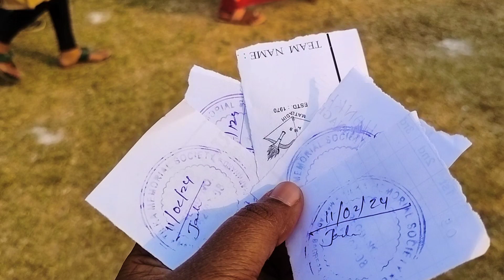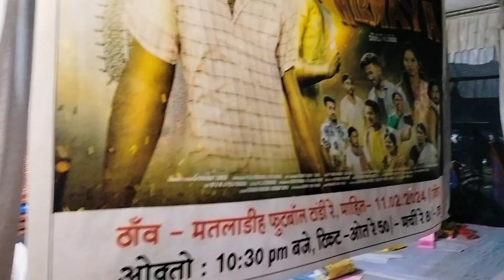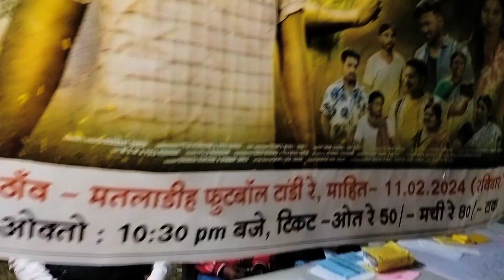Aale Aatu pata Aadi raska ge 11/2/2024. T.M.S MATLADIH